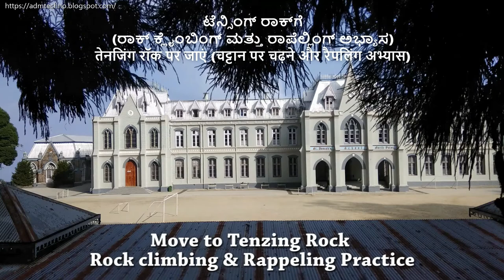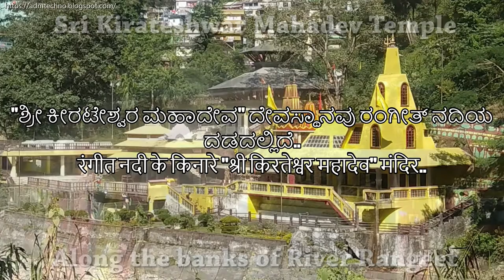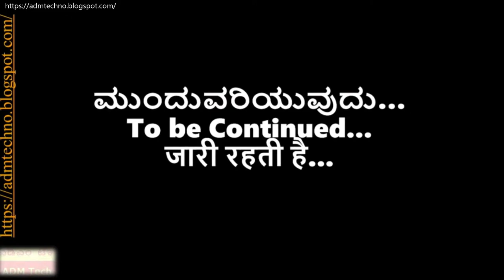Basic Mountaineering CoursePart1🎯ಬೇಸಿಕ್ ಮೌಂಟೈನೀರಿಂಗ್ ಕೋರ್ಸ್ | बेसिक माउंटेनियरिंग कोर्स - ATY109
1 - 0:01 - ಹಿಮಾಲಯನ್ ಮೌಂಟೈನೀರಿಂಗ್ ಇನ್ಸ್ಟಿಟ್ಯೂಟ್ |
Himalayan Mountaineering Institute |
हिमालयन माउंटेनियरिंग इंस्टीट्यूट
2 - 0:05 - ಹಿಮಾಲಯನ್ ಪರ್ವತಾರೋಹಣ ಸಂಸ್ಥೆ|
Himalayan Mountaineering Institute |
हिमालय पर्वतारोहण संस्थान|
3 - 0:08  - ಬೇಸಿಕ್ ಮೌಂಟೈನೀರಿಂಗ್ ಕೋರ್ಸ್ |
 बेसिक  माउंटेनियरिंग  कोर्स |
Basic Mountaineering Course
4 - 0:13 - ಬ್ಯಾಚ್: ೩೨೮ ಅಕ್ಟೋಬರ್ ೧೯ ರಿಂದ ೧೫ |
Batch:328 – 19th October to 15th November 2018
३२८ – १९ अक्टूबर से १५  नवंबर २०१८
5 - 0:20 - ಸೇರುವ ಸೂಚನೆಗಳು ಮತ್ತು ಆಡಳಿತಾತ್ಮಕ |
Joining Instructions & Administrative |
ज्वाइनिंग निर्देश और प्रशासनिक
6 - 0:43 - ಸಲಕರಣೆಗಳ ವಿತರಣೆ ಮತ್ತು ಹಗ್ಗದ ಗಂಟುಗಳ ಅಭ್ಯಾಸ |
Distribution of Equipment & Rope Knots Practice
7 - 0:56 - ಬೆಳಿಗ್ಗೆ ಪಿಟಿ | Morning PT | | सुबह पीटी
8 - 1:07 - ಟೆನ್ಸಿಂಗ್ ರಾಕ್‌ಗೆ (ರಾಕ್ ಕ್ಲೈಂಬಿಂಗ್ ಮತ್ತು ರಾಪೆಲ್ಲಿಂಗ್ ಅಭ್ಯಾಸ) |
Move to Tenzing Rock (Rock Climbing & Rappelling Practice) |
 तेनजिंग रॉक पर जाएं (चट्टान पर चढ़ने और रैपलिंग अभ्यास) |
9 - 1:46 - ರಾಪೆಲ್ಲಿಂಗ್ ತಂತ್ರಗಳು | Rappelling Techniques | रैपलिंग तकनीक
10 - 2:15 - ಎಚ್‌ಎಂಐ ಬೋಧಕ (ಪಸಂಗ್ ಟೆನ್ಸಿಂಗ್ ಶೆರ್ಪಾ ಸರ್) |
HMI Instructor (Pasang Tenzing Sherpa Sir) |
एचएमआई प्रशिक्षक (पासंग तेनजिंग शेरपा सर)
11 - 2:20 - ಎಚ್‌ಎಂಐ ಬೋಧಕ (ಅಭಿಷೇಕ್ ರಾಯ್ ಸರ್) |
HMI Instructor (Abhishek Roy Sir) |
एचएमआई प्रशिक्षक (अभिषेक रॉय सर)
12 - 2:28 - ಯೋಗಾಭ್ಯಾಸ | Yoga Practice | योग अभ्यास
13 - 2:31 - ಟ್ರೆಕ್ ಕಮ್ ಫಿಸಿಕಲ್ ಫಿಟ್‌ನೆಸ್ ಟ್ರಯಲ್ (ಟೈಗರ್ ಹಿಲ್) |
Trek cum Physical Fitness Trial (Tiger Hill) |
ट्रेक कम फिजिकल फिटनेस ट्रायल (टाइगर हिल)
14 - 3:38 - ವಿನೋದ ಸಮಯ @ ಎಚ್‌ಎಂಐ ರೆಸ್ಟೋರೆಂಟ್|
 Fun Time @ HMI Restaurant |
फन टाइम @ एचएमआई रेस्टोरेंट
15 - 6:12 - ಶಾಪಿಂಗ್‌ಗಾಗಿ ವಿಹಾರ | Outing for Shopping | खरीदारी के लिए बाहर
16 - 6:28 -  ಪರ್ವತಗಳು ಕಾಯುತ್ತಿವೆ … ಇದು "ಹಿಮಾಲಯ" ಕ್ಕೆ ತೆರಳುವ ಸಮಯ |
Mountains are Waiting... It's Time to move to 'Himalayas‘ |
पहाड़ इंतजार कर रहे हैं ...यह 'हिमालय' में जाने का समय है
17 - 6:47- "ಶ್ರೀ ಕೀರಟೇಶ್ವರ ಮಹಾದೇವ" ದೇವಸ್ಥಾನವು ರಂಗೀತ್ ನದಿಯ ದಡದಲ್ಲಿದೆ.. |
Shree Kirateshwar Mahadev Temple along the banks of River Rangeet|
रंगीत नदी के किनारे "श्री किरतेश्वर महादेव" मंदिर..
18 - 6:51 - 'ಸಿಕ್ಕಿಂ'ಗೆ ಸ್ವಾಗತ | Welcome to Sikkim | 'सिक्किम' में आपका स्वागत है
19 - 6:56 - ಯುಕ್ಸೋಮ್ ೧,೮೫೦ ಮೀಟರ್ಸ್ | Yuksom 1,850 Meters | युकसोम १,८५०  मीटर
20 - 7:20 - ಆಹಾರ @ ಶಿಬಿರ | Food @ Camp | भोजन @ कैम्प
21 - 7:22 - ಮುಂದುವರಿಯುವುದು… | To be Continued... | जारी रहती है...
22 - 7:26 - Music Credit: YouTube
Pics, Video & Edited by: The ADM Tech Team
23 - 7:32 - ವಿವರಗಳಿಗಾಗಿ ನಮ್ಮ ವೈಟಿ (ಯೂಟ್ಯೂಬ್) ಚಾನೆಲ್ ನಲ್ಲಿ ವಿವರಣೆಯನ್ನು ನೋಡಿ
For Details see the Description on our YT (YouTube) Channel
24 - 7:34 - ಇತರ ಸಾಮಾಜಿಕ ನೆಟ್‌ವರ್ಕ್‌ಗಳೊಂದಿಗೆ ನಮ್ಮನ್ನು ಸಂಪರ್ಕಿಸಿ